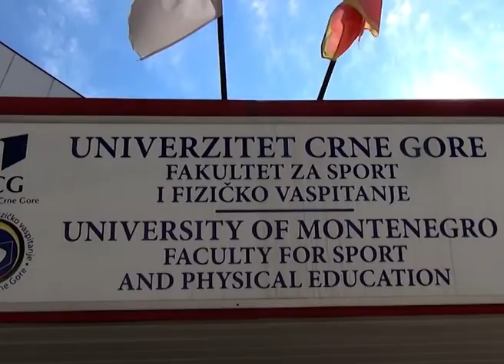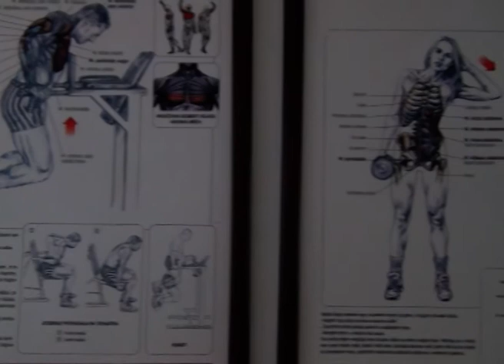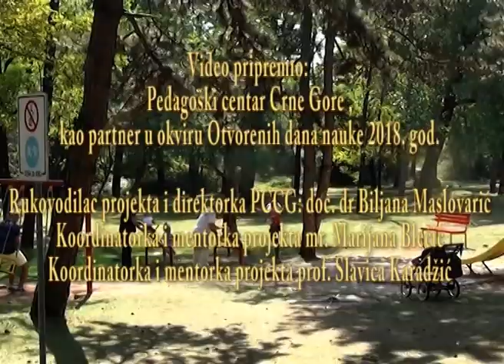ODN2018 - Projekat: Efekat tjelesnog vjezbanja na inkluziju osoba starije dobi u drustvo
REVIJA DOKUMENTARNIH FILMOVA ĐAKA I STUDENATA: DOKUMENTOVANJE ISTRAŽIVANJA U CRNOJ GORI